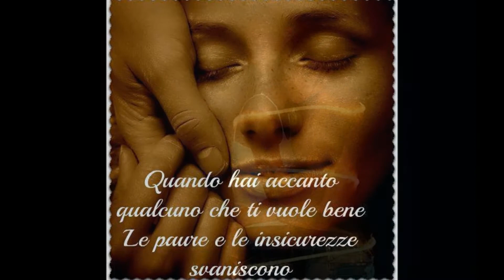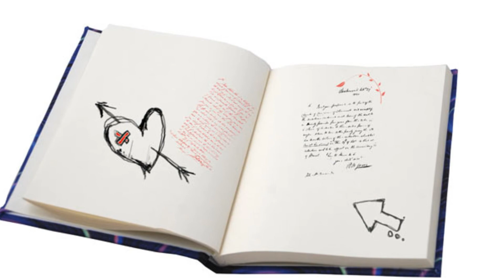Mary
Se picchi una donna non sei un Uomo, sei un pezzo di Merda